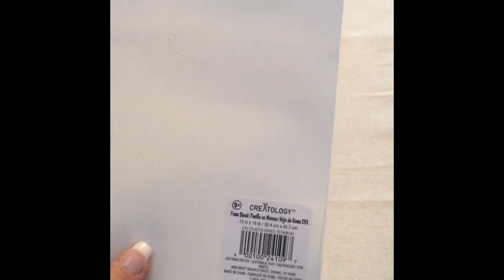Farmhouse Christmas DIY Snowflake Christmas Tree DIY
Farmhouse Christmas DIY Snowflake
Let’s take Dollar Tree snowflakes, a foam sheet ,crafts sticks, burlap ribbon, greenery & glue and create this cute little snowflake tree!
Hope you enjoyed these creations and let me know which one is your favorite!
Watch to the end and you will see a link for more of my DIY video!

ALL OF MY DESIGNS,PHOTOS & FOOTAGE ARE MY OWN.
IF YOU ARE A CREATOR ON YOUTUBE AND USE MY DESIGNS,
PLEASE GIVE CREDIT TO LOVETOCREATEBYTONYA
Music for this video is provided by Storyblocks Standard License Agreement